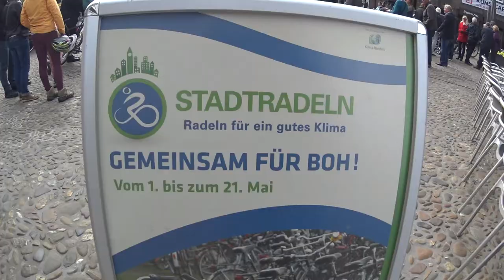Auftakt Stadtradeln 2015 in Bocholt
Bürgermeister Peter Nebelo schickte die ersten Radler auf die Tour. Einige Teilnehmer motteten ihre Autos symbolisch für drei Wochen ein.